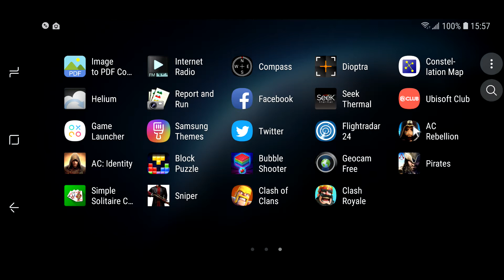Clash of Clans Builder Hall 4 one of the best layouts CoC BH4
I started to play Clash of Clans on Android a couple od weeks again and I am enjoying this game so far.
Sharing my Biulder Hall 4 Layout BH4 which won many rounds for me. Currently upgrading to BH5, while I still have things to upgrade in BH4. I see that it would benefit me more to go forward and upgrade Biulder Hall faster, because almost all of my opponents do have BH5 with more defences.

Clash of Clans Android gameplay.

Clash of Clans best Builder Hall 4 layout
CoC best BH4 layout
Clash of Clans best BH4 layout.